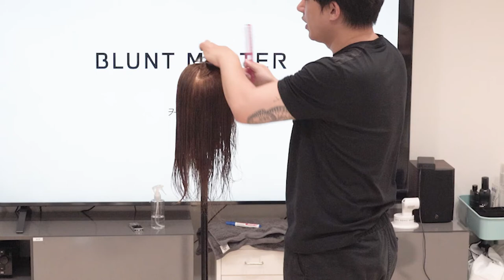사순커트 A테크닉 데모 블런트 마스터 사순 2기 2강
영상은 사순커트 A커트 테크닉 데모 영상입니다.

오랜기간 함께 하는 아이들과 함께 수업하다보니 다소 편안한 모습으로 수업에 임하고 있습니다!

이부분 양해해주시면서 보시면 도움이 될꺼 같습니다

감사합니다.